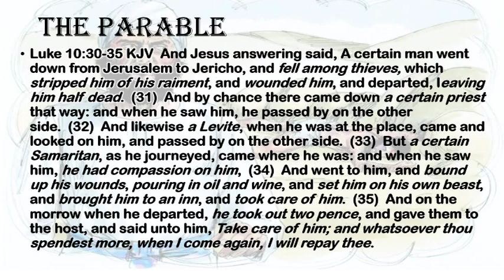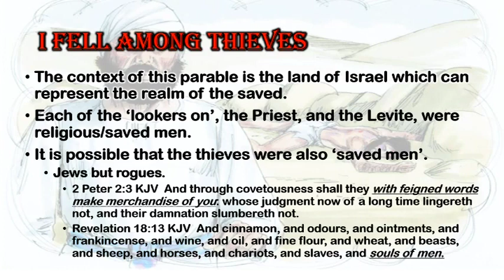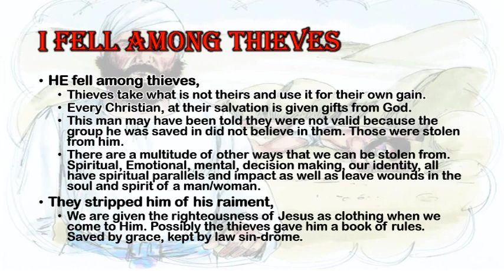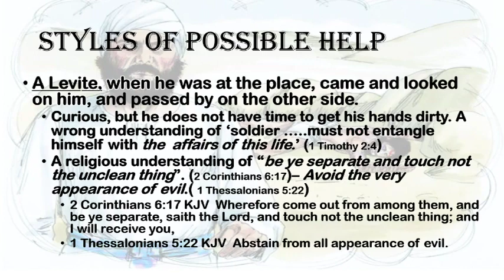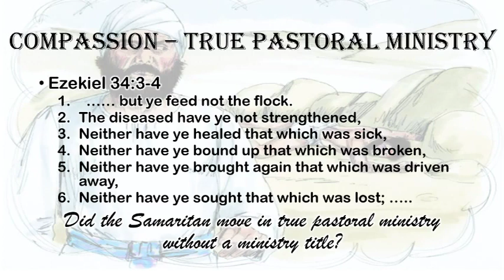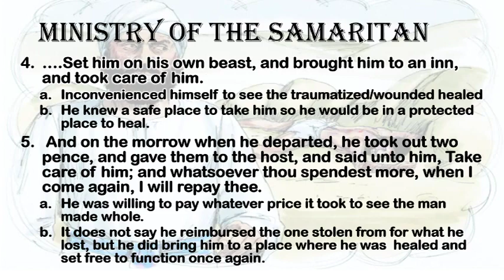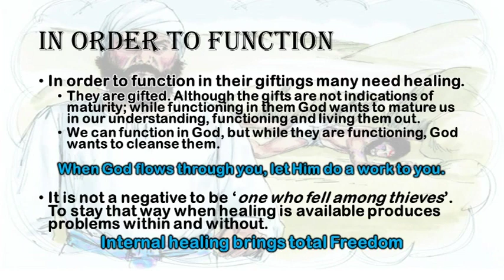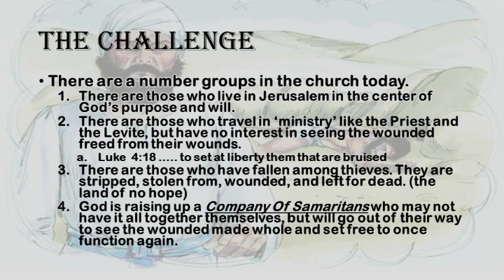I Fell Among Thieves 202 Ppt Final Mp4 1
This version of the message has some added content that brings a clearer revelation of what men and women who need healing from their bruises go through. Come and listen. This PowerPoint with sound is to help you follow Dr Hurst's teaching of this lesson.